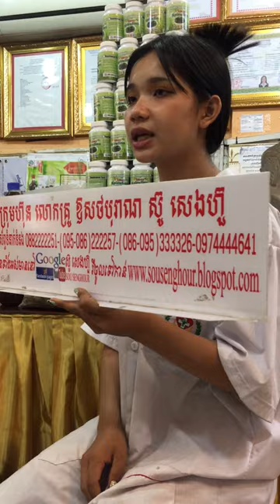សុខភាព , អាហារបំប៉ន , ថ្នាំខ្មែរមានកូនពិត , ឱសថបុរាណ , ឱសថបូរាណ , វេជ្ជសាស្រ្ត , បូរាណ,